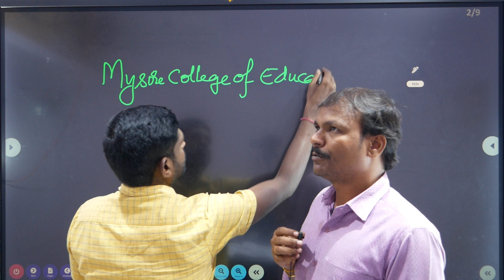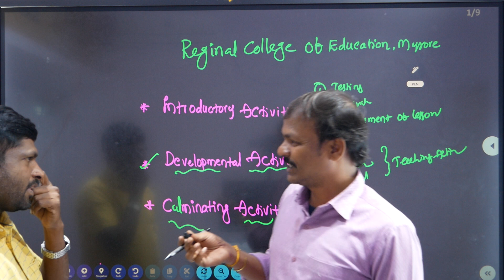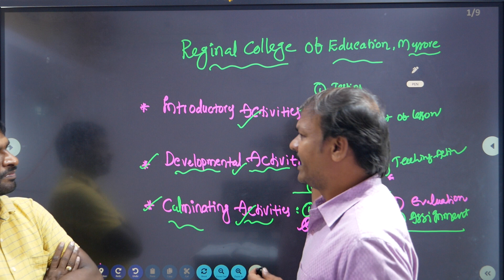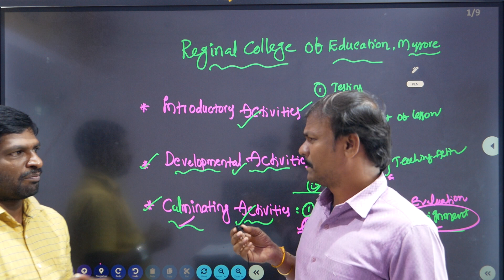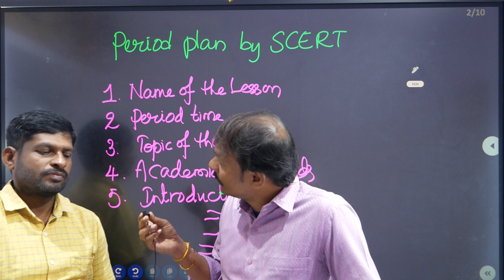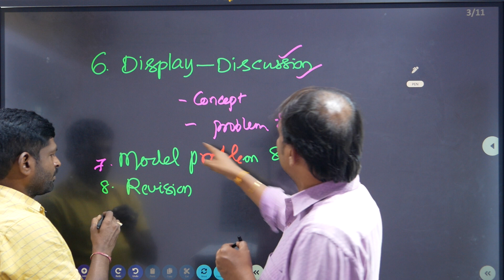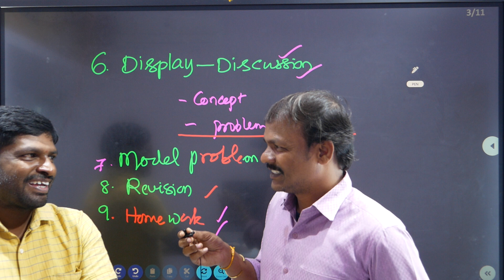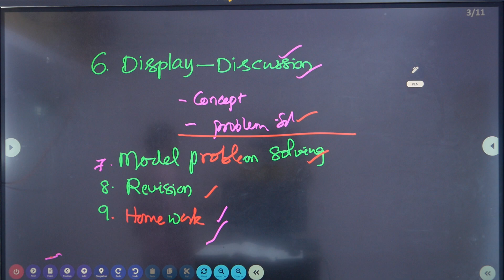3 Marks-LESSON PLAN||PEDAGOGY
గురుకుల JL/PGT/TGT Mathematics.
PEDAGAOGY + CONTENT Bilingual

off-line/ live+recording batch by

LINGADAS VADNALA.

JAYA SHANKAR ACADEMY
DILAUKHNAGAR
HYDERABAD.